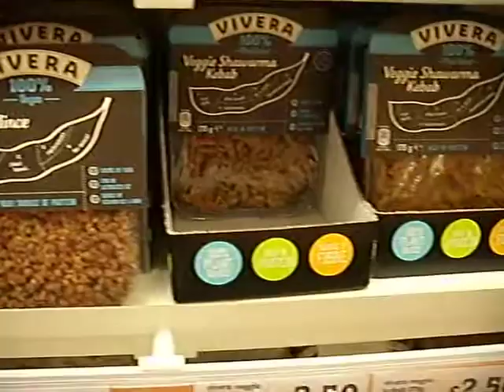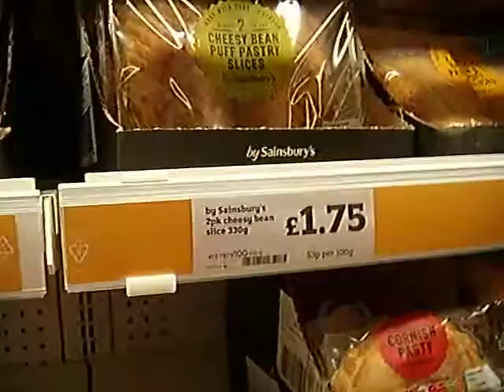QUORN Vegetarian Sainsbury's / Only Small Part Of Their HUGE Assortment / Battery Has Died Suddenly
This video shows some of such a large and unique assortment of QUORN vegetarian meals at our local Sainsbury's.

Sorry for silly sudden cut-off - my poor camera went out of battery as filming takes quite a lot of power.

Nevertheless - ENJOY!